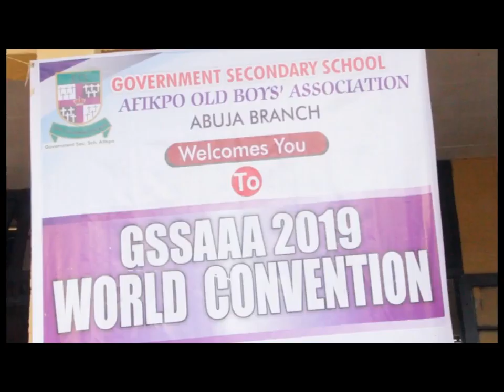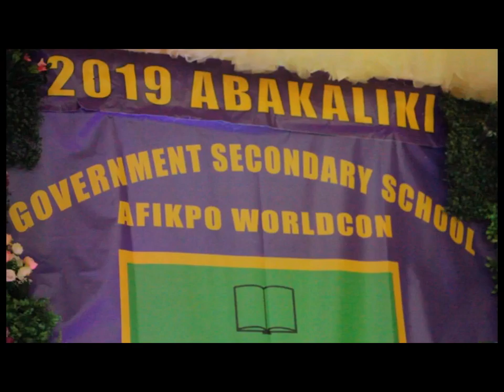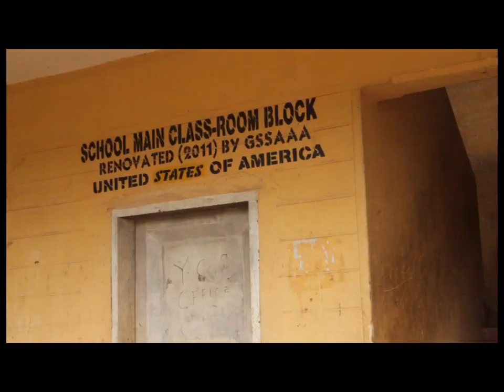THE BIG BOYS COME TO TOWN! - GSSAAA 2019 WORLD CONVENTION IN NIGERIA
Government secondary school, Afikpo Alumni Association has produced a governor, FG ministers, internationally important men, traditional rulers, high ranking professionals and captains of industry. The big boys had their 2019 world reunion in Nigeria. A MUST WATCH VIDEO